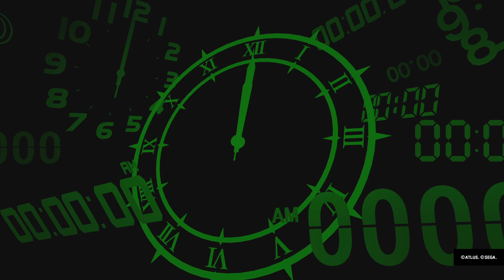Persona 3 Reload Hierophant and Lovers boss fight(NEW)(ps5)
Hierophant and Lovers boss fight re-recorded!